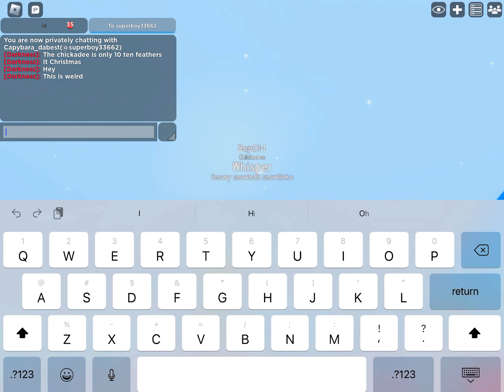Checking this bird part 1